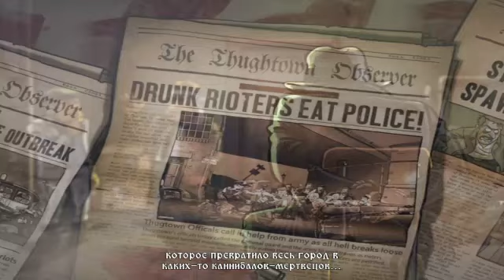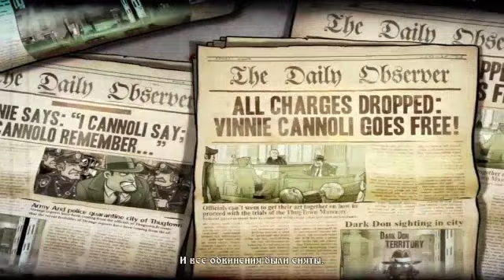Guns, Gore & Cannoli 2 #1